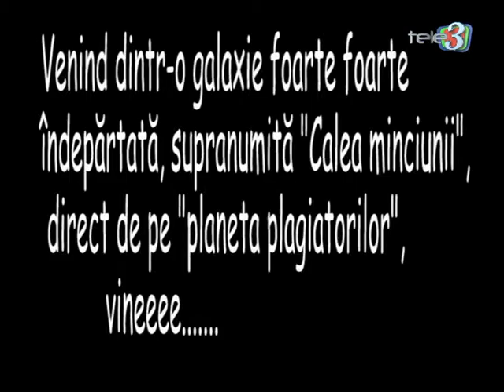A patra putere 28 01 2016 partea 1